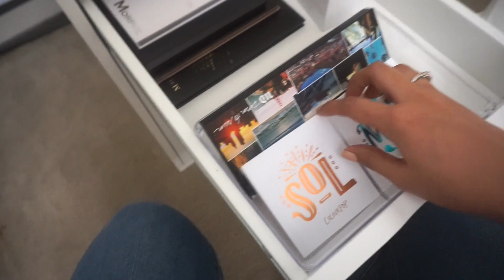MY VANITY TOUR | Henna Ali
SO. Here is my official Vanity Tour - not even close to being my makeup collection tour.

Here are the Products/things I used to Create my vanity:
Alex Drawers:

To see how my previous vanity looked (by the way my very own DIY):

By The way the items I mentioned in this video are all bought by my own money alright, cool :)

I share all things Beauty and I love sharing some DIY's that I've learned over the years!